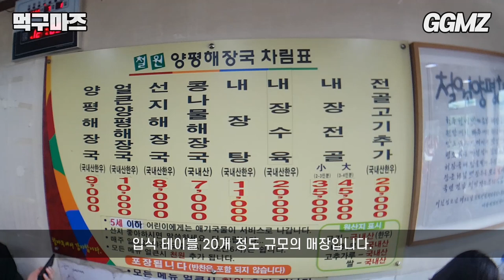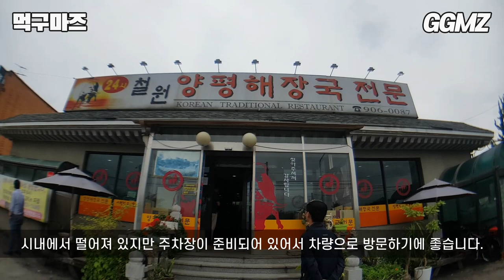[먹구마즈🍽️EP19] 양평해장국은 이 집만 믿고 가면 됩니다